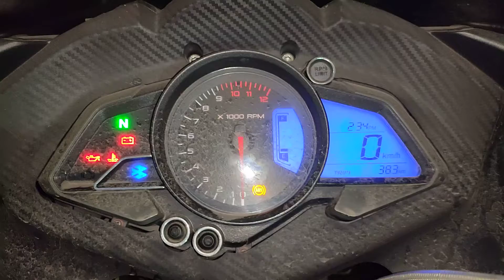How to adjust time in pulsar || RS 200 and NS 200